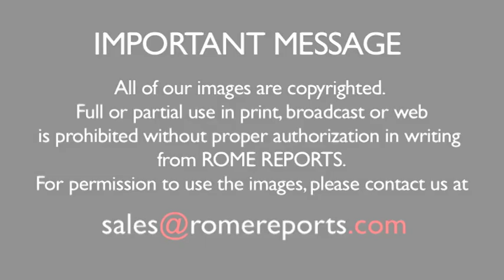First impressions of the participants of the Synod on the Family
The participants of the Synod clearly know what to hope for on this historic day for the future of the family.